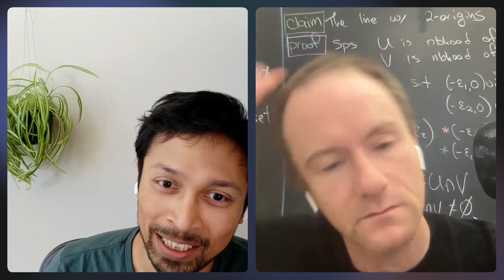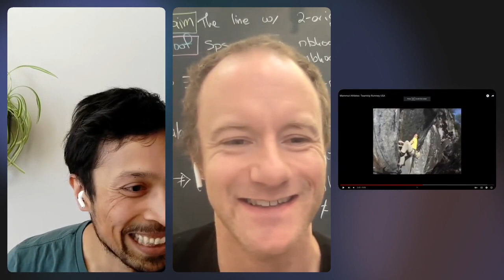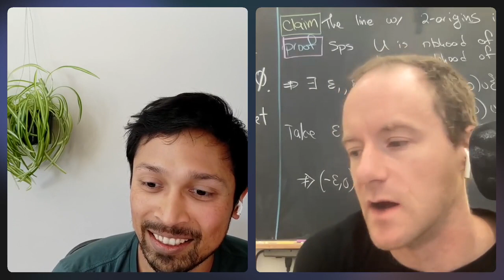Ep 2: Michael Penn - "Glad I Didn’t Send Faster"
In this episode, we dive into Michael's send of China Beach. We talk about how he went from climbing 5.12 to feeling ready to try a 14b.
Then we switch gears and break down the route, with video, to really give you a feel for what it's like to climb on it. We talk about how Michael got really into training, and what a typical week looked like. We talk about how he refined his beta for the route. Michael has the most efficient beta I've ever seen on China Beach, and I've seen almost every video out there, and many world-class climbers in-person. It's cool to see how much he still remembers, over a decade later.
Finally we talk about what it felt like to send, and we attempt to unpack what makes a hard project the right level of hard.

We’ve had a decade-plus obsession with China Beach 5.14b - possibly the best route in the world. This podcast series is about that route - what makes it unique and special. Hosted by Rajiv Ayyangar and Michael Penn

Timestamps

MICHAEL
0:00 - Intro
2:30 - 3 things to know about Michael
5:43 - How he got psyched on China Beach when climbing 5.12
12:23 - Background as an elite athlete

ROUTE WALKTHROUGH
16:22 - What it’s like to climb on China Beach (Brian Kim’s video)
17:27 - Mysterious no-hands rest
20:34 - The lower section
22:59 - “The Move”
25:59 - The crux after the break and heroic upper section
36:16 - Nick Orange’s video - some nice angles
39:50 - Cedric Lachat’s terrible beta
43:51 - Alex Megos makes it look easy

MICHAEL’S PROCESS
46:48 - How did Michael work up to China Beach
53:48 - Getting really into training
1:00:32 - Breakthroughs and setbacks
1:06:09 - Amazing beta (with video)
1:07:25 - The magic flag move

THE SEND AND REFLECTIONS
1:12:59 - Reflecting on the process
1:17:46 - “I’m glad I didn't send faster"
1:19:23 - What makes a project the right level of hard?
1:29:14 - The Send and what happened after

Routes mentioned
- Pump-O-Rama 13a (Rifle)
- Steelworker 12c (The Red)
- The Promise 12c (Rifle)
- Pretty Hate Machine 12c (Rifle)
- Technosurfing 12b (Rumney)
- Things as They Are Now 12a (Rumney)
- Jedi Mind Tricks 12b (Rumney)
- Big Kahuna 12d/13a (Rumney)
- Livin' Astro 14c (Rumney)
- Jaws II 15a (Rumney)
- Parallel Universe 14a (Rumney)
- Supernova 14b (Rumney)
- Whiptide 12b (Rumney)
- Butt Bongo Fiesta 13a (Rumney)
- Suburban 13a (Rumney)
- Beat Junkie 13b (Rumney)
- Predator 13b (Rumney)
- Coral Sea 13b (Rumney)
- Cote d'Azure 13b (Rumney)
- Urban Surfer 13d (Rumney)
- Barracuda 13d (Rumney)
- Living in Fear 13d (Rifle)